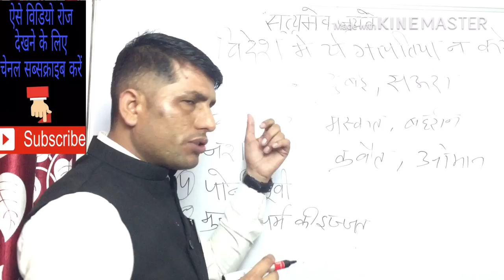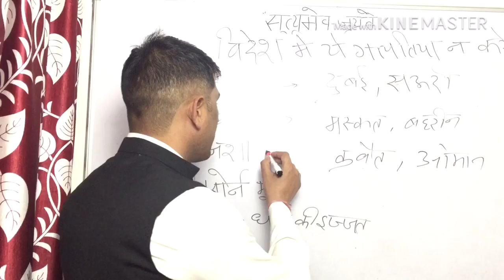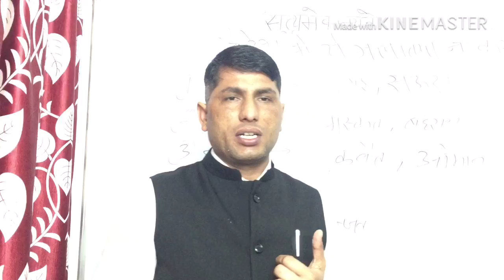गल्फ देशों में पोर्न मूवी देखने पर सजा।porn movies punishment in Gulf.28 January 2019